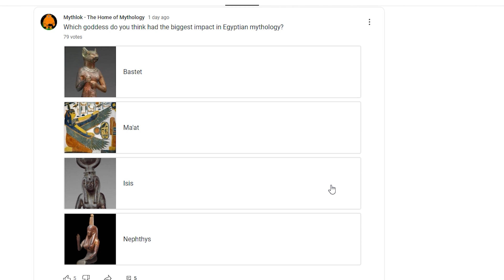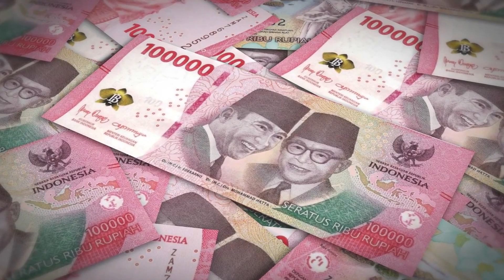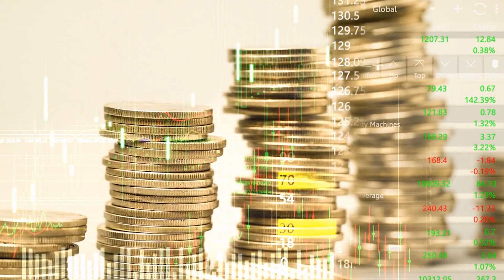Understanding Dewi Lanjar: Guardian of the Indonesian Isles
Journey into the heart of Indonesian mythology with Mythlok as we unveil the captivating tale of Dewi Lanjar, the mystical guardian of the archipelago!

In this episode, join us on a mesmerizing exploration of Dewi Lanjar's divine origins, her role in the intricate web of Indonesian folklore, and the enchanting stories that paint her as a symbol of protection and prosperity. Discover the cultural richness embedded in the legends surrounding this revered deity and her enduring influence on the islands.

Our Mythlok team delves into the intricacies of Dewi Lanjar's character, examining her significance in local traditions and rituals. From her benevolent deeds to the symbolic elements that define her essence, we unravel the layers of this mythical figure who has captured the imagination of generations across Indonesia.

Immerse yourself in the vibrant landscapes, vivid narratives, and expert insights as we bring Dewi Lanjar to life. Whether you're a mythology enthusiast or simply curious about the diverse tapestry of Indonesian culture, this episode promises to be a visual and intellectual feast.